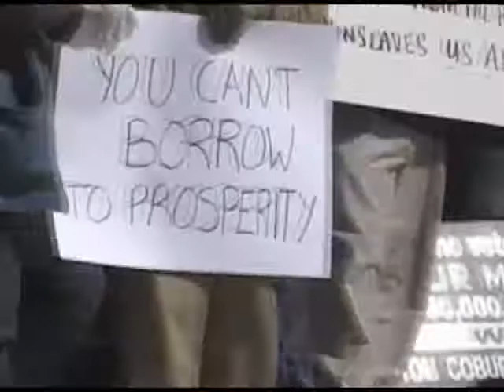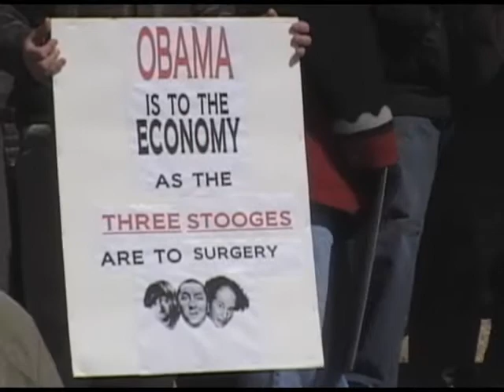Oklahoma City Tea Party (Part 1)